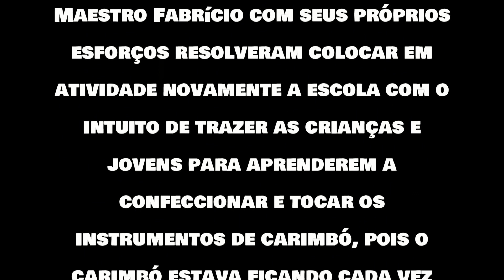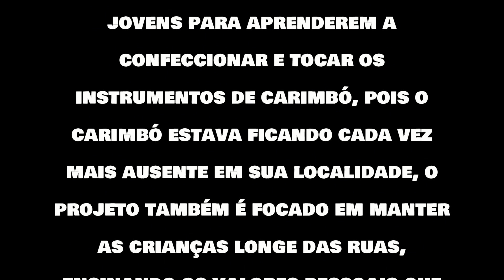Projeto Escola Mirim Brasileirinho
A Escola Mirim Brasileirinho é um

projeto do Grupo de Carimbó

Brasileirinho de Magalhães Barata.

O grupo teve a iniciativa de fundar

esse projeto no ano de 2012 a escola

esteve em funcionamento durante 5

anos e em 2018 teve que parar suas

atividades por falta de apoio, mas

em janeiro de 2019 Mestre Zeca e o

Maestro Fabrício com seus próprios

esforços resolveram colocar em

atividade novamente a escola com o

intuito de trazer as crianças e

jovens para aprenderem a

confeccionar e tocar os

instrumentos de carimbó, pois o

carimbó estava ficando cada vez

mais ausente em sua localidade, o

projeto também é focado em manter

as crianças longe das ruas,

ensinando os valores pessoais que

hoje em dia estão se perdendo na

sociedade, buscando assim a

confiabilidade, responsabilidade,

honestidade e integridade.